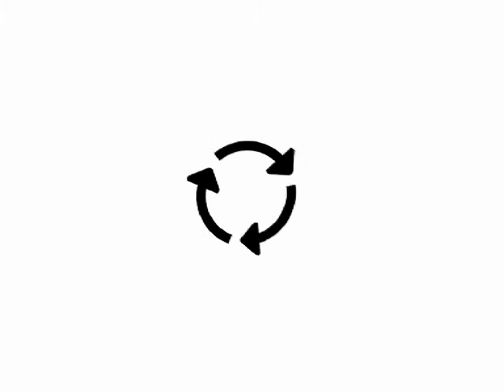Suka Meleleh Hati Kalau Lewatin Jalan ke Atambua Ini - Langit Biru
SD DF 2009 VS Long Country Road in Kabupaten Belu NTT 1